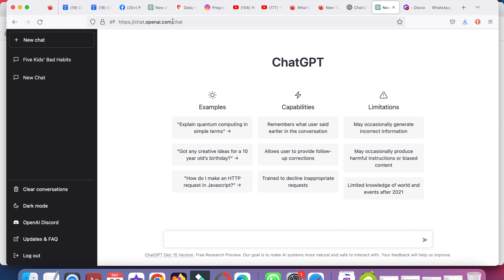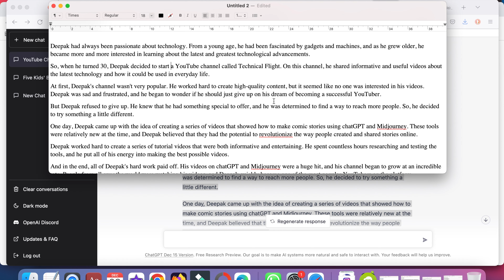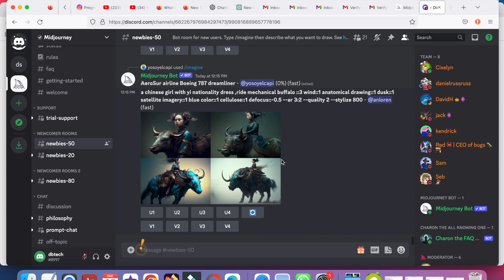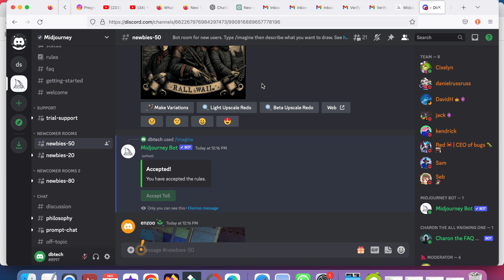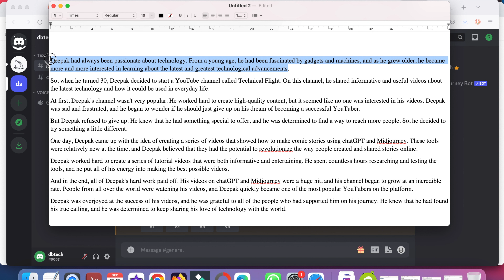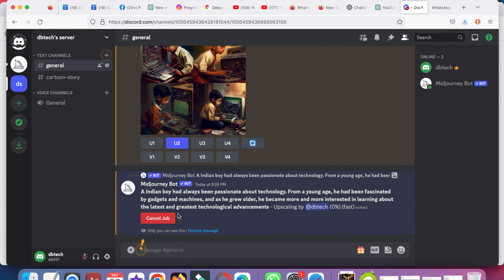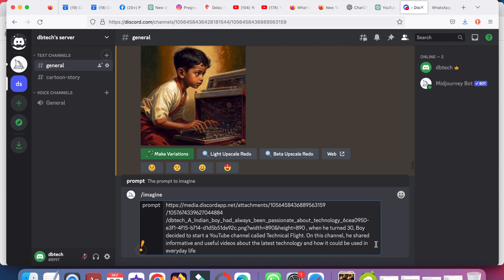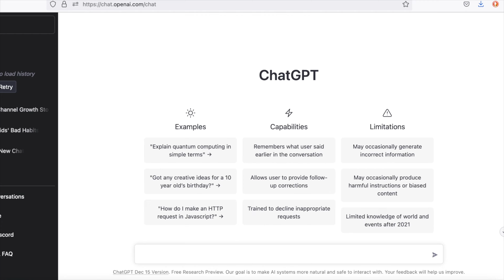Midjourney and ChatGPT Explained With Example in Hindi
How To Create A FREE Comic Video Using ChatGPT and Midjourney
Midjourney Explained in Hindi

Chapters
Intro Till - 0:00
Using ChatGPT to Write Story- 1:38
Creating Account On MidJourney -  3:25
Creating Image in Midjourney - 6:00
Final Comic Story : 14:30

Useful For You :
1. Tripod
2. Mic
3. Camera
4. Green Screen
5. Ring Light
6. Mobile Phone Holder
7. LED Lights
8. Selfie Stick/Tripod
9. Wireless Mic

Camping Gears :
Camping Stove 1
Camping Stove 2
Butane Cans